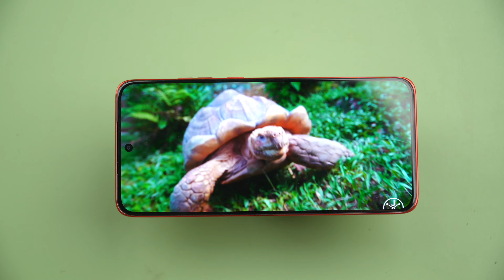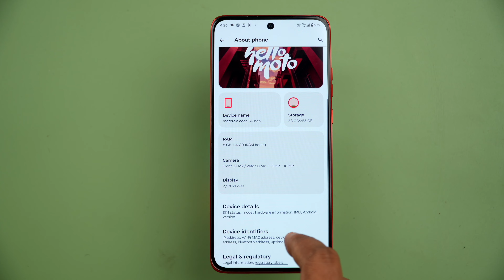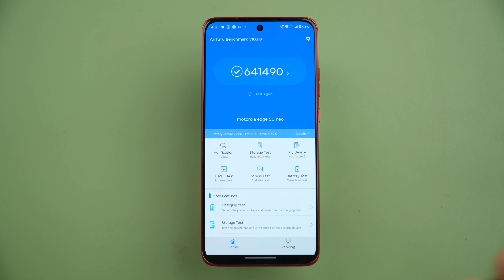Moto Edge 50 Neo Review വാങ്ങുന്നതിനു മുന്നേ ഈ വീഡിയോ കാണുക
Moto Edge 50 Neo detailed review with pros and cons.